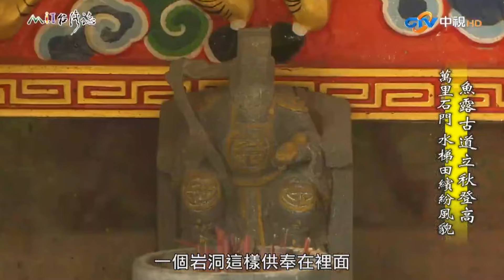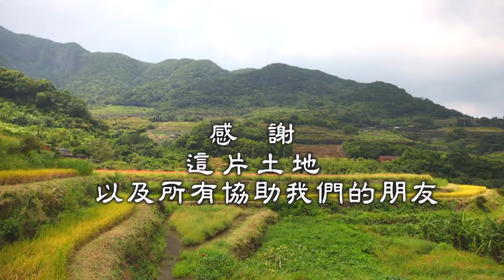原生種愛玉精緻又奇特 魚露古道承載悠遠歷史｜新北市萬里區 麥覺明【 ‪@ctvmit 693集】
原生種愛玉精緻又奇特　魚露古道承載悠遠歷史

今年四月 雨水豐沛
適合秧苗生長的穀雨時節 我們到新北市石門區的嵩山聚落
在水梯田裡插下生意十足的綠色秧苗
從穀雨到立秋 近四個月的時間
綠色秧苗已經結出黃色的累累稻穗
一旁綠肥植物也開得奼紫嫣紅 水梯田復育有成
但相隔幾座山 這裡的水梯田裡
復育的卻是完全不同的東西
早年生長在溝渠埤塘的柔美植物
常常在開發過程中被丟棄掩埋
一位學美術的農家子弟 感於水生植物的獨特美感
以自家水梯田 成立水生植物庇護中心
讓這些被棄養的小生命散發獨有魅力
同樣的 我們在水梯田裡栽下水稻 也到了生命的新階段
只是嵩山聚落的老朋友 沒打算讓我們輕輕鬆鬆割稻尾
這裡有一條奇特的古道 嶺上同樣有座土地公廟
早年商販 村人絡繹於途 節慶的時候
還會見到村人搬桌扛椅 翻山越嶺
是條充滿生活情味的有趣道路
立秋時節 走古道登高土地公嶺 重訪萬里石門
看見農民和保育工作者 充滿愛意的栽植照顧
感受人與土地間 溫暖而緊密的關係
我們還沒下田 三個多月插秧挲草
親手耕耘的水稻 早已在心底豐收